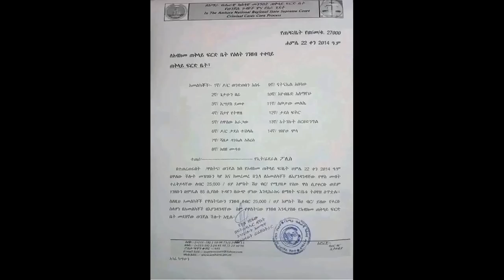ሰበር ዜና/ሰራዊት ትግራይ ዕጥቁ ክፈትሕ?/"ኤርትራዊ ወያነ መጻካ" ጌታቸ ረዳ/ኣምሓራ ክልል ሓያል ተቓዉሞ/መራሕቲ ፋኖ መግቢ ተሓሲሞም